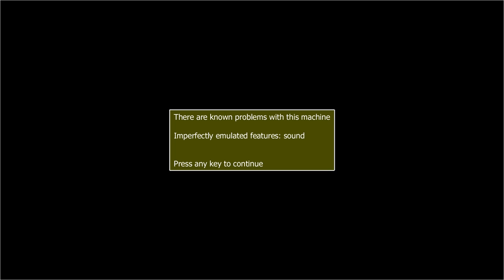new rally x first game in a while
only got to round 5